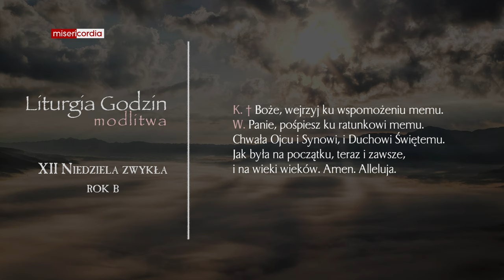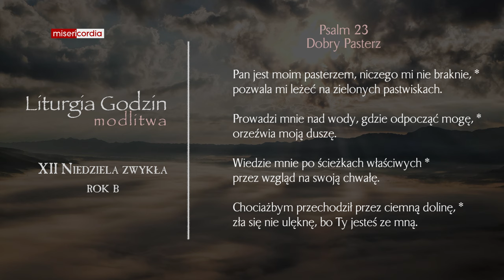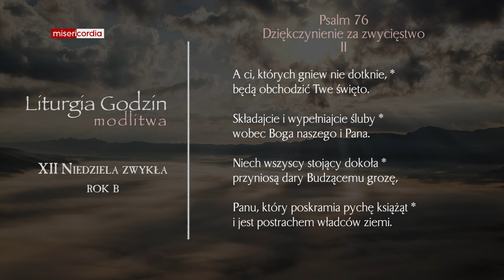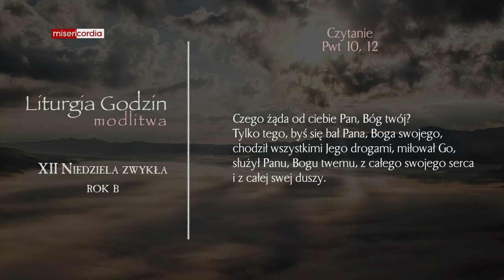Liturgia Godzin | Modlitwa Południowa | XII Niedziela zwykła (rok B)